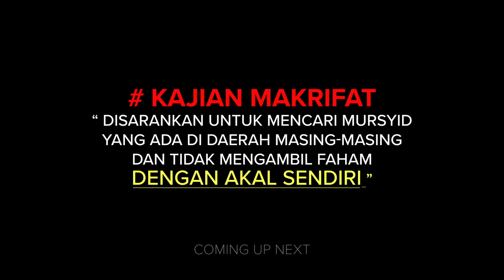EP. 036 | TANAH SUCI | SYAIFUL KARIM | KAJIAN MAKRIFAT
MENGAPA BANYAK ORANG MERINDUKKAN TANAH SUCI??
TANAH SUCI SESUNGGUHNYA ITU APA?